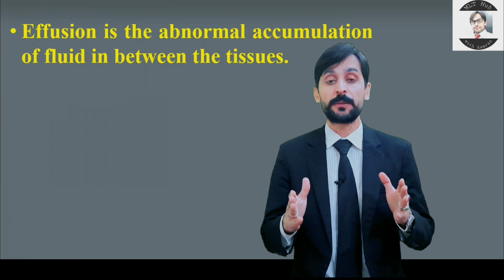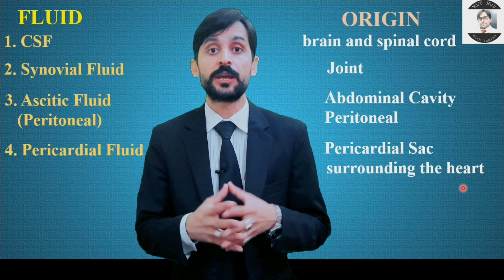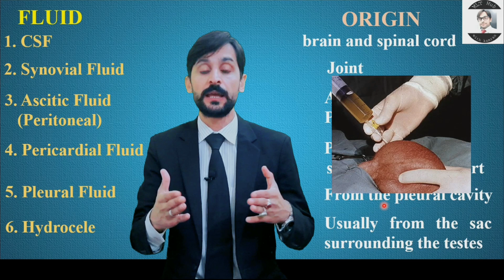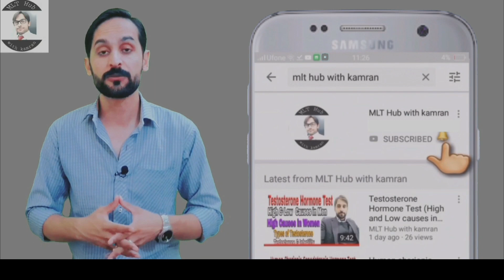Types of Effusions send to the lab and their Origin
Effusion is the abnormal accumulation of fluid in between the tissues. Dear viewer’s in this video you will learn about different types of effusion send to the laboratory and their origin.

Your Queries in the Video:
00:00 | Introduction
01:29 | Types of Effusion